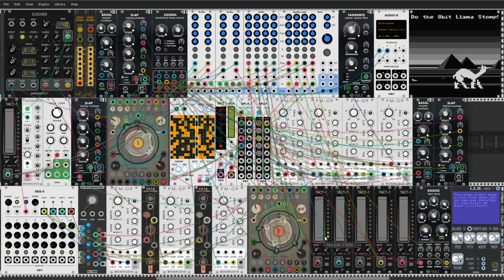VCP-41 Atomic Countdown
Hello Rackerz
Today I present my entry to new VCP challenge vol 41. This time we have a special challenge: build a “dry” patch without using any reverb and delay.  So I prepared this one patch for something else but I delete any Plateau and Chronoblob 2 modules from previous one. This operation change everything about composition of this patch and change my thinking about whole this song. I have some little technical issues in this video - but I left them because sometimes they give a little roughness to the song. I am starting to slowly appreciate such slight dirtiness in my pieces.  New modules : I use two Atoms module from unless games. I trying use only free modules in this patch except one - Knock from Vult - but it can be change with free Trummor 2 module.